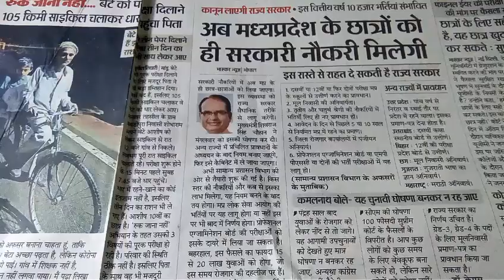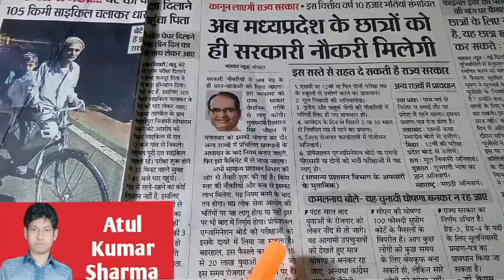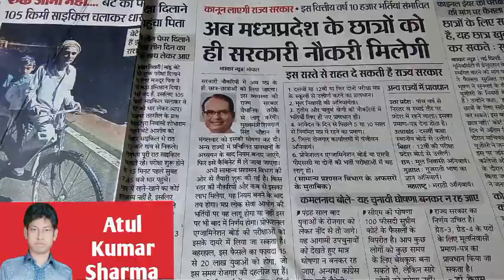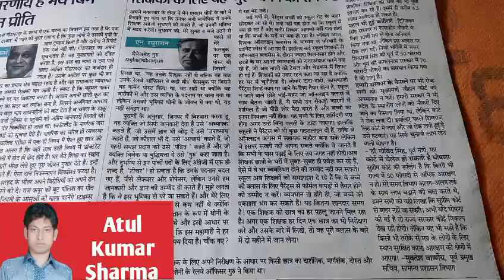अतुल कुमार शर्मा द्वारा मध्यप्रदेश सरकारी जॉब के नए नियम की सम्पूर्ण जानकारी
Shri Shivraj Singh Chouhan Ji

मेरे प्यारे भांजे-भांजियों! आज से मध्यप्रदेश के संसाधनों पर पहला अधिकार मध्यप्रदेश के बच्चों का होगा। सभी शासकीय नौकरियाँ सिर्फ मध्यप्रदेश के बच्चों के लिए ही आरक्षित रहेंगी। हमारा लक्ष्य प्रदेश की प्रतिभाओं को प्रदेश के उत्थान में सम्मिलित करना है।
mptetjoining MPTETjoining शिक्षक भर्ती जाॅइनिंग का ट्विटर अभियान आज पूरी तरह सफल रहा ट्वीटस किये गए MP टॉप ट्रेंडिंग 4th, इंडिया में 9th रैंक तक गए.! we all the unemployed MPTET qualified candidates request to our government to complete the process of document verification and school allotment. please look into the matter and give instructions to Education to complete the vacancy.mp teacher bharti Exam MP Primary TET 2020Online Exam Date 26 September 2020 On wards Admit Card Will Be Available Soon Official Website mponline.gov.in/मध्यप्रदेश प्रोफेशनल एग्जामिनेशन बोर्ड, भोपाल ने प्राइमरी शिक्षकों के लिए भर्ती निकाली थी ! जिसकी परीक्षा 26 सितंबर 2020 से ! एमपी शिक्षक वर्ग 3 एग्जाम डेट को फिर से जारी किया ! MP Shikshak Varg 3 New Exam Date 2020 को बताया जा रहे है ! बता दें कि MP Vyapam ने वर्ग 3 के पदों के लिए भर्ती निकाली थी ! जिसमे लाखो उम्मीदवारों ने ऑनलाइन आवेदन किया था ! परन्तु व्यापम द्वारा परीक्षा तिथि आ गया | Cover Topics Varg 3 exam date 2020Mp shikshak bharti latest news Mp varg 1 latest news Varg 1 latest news today Samvida varg 3 exam date 2020Varg 3 ki pariksha kab hogi Varg 3 samvida shikshak Varg 3 exam date Verg 3 latest news Verg 1Samvida shikshak varg 3Mp varg 1 latest news Mp varg 3 exam date 2020Verg 2 latest news today Varg 3 examVarg 2 latest news Varg 3Verg 2Samvida shikshak varg 2Varg 3 ka exam kab hogi Athiti shikshak mp news today Mp varg 3 vacancy 2020Verg 2 counselling Mp peb shikshak bharti latest news Samvida varg 3Varg 3 news today Mp varg 2 latest news Samvida shikshak Shikshak bharti Mp varg 3 exam date Athiti shikshak latest news Mp tet varg 3 latest news today Varg 3 ka paper kab hoga Mp vacancy 2020